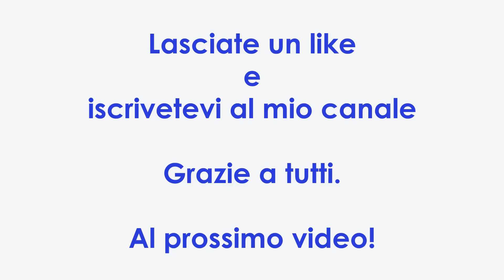Come realizzare un castello con il cartone - Parte 1 - Stefi64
Oggi vediamo come realizzare un castello utilizzando del cartone.

❀　　𝐿𝒾𝓃𝓀 𝒰𝓉𝒾𝓁𝒾　　❀